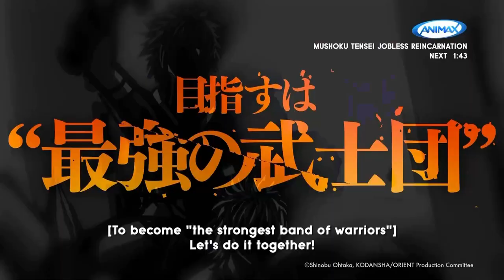Animax Asia | Orient - Trailer Chinese (Cantonese) (30s Ver)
東方少年

這部動畫主要描述,惡魔統治了日本,武藏和小次郎立志要成為武士並消滅擊退所有惡魔。